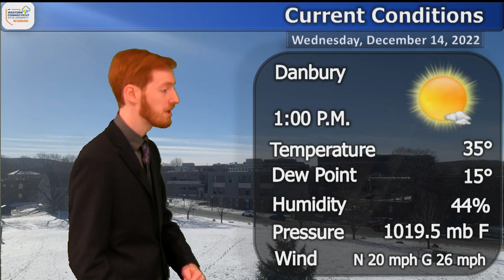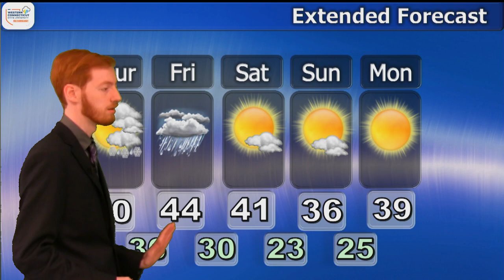Ryan Cassano, Wednesday, December 14, 2022, 1PM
An incoming storm will bring us lasting rain. When can we expect some nicer weather? Find out in Ryan's forecast.